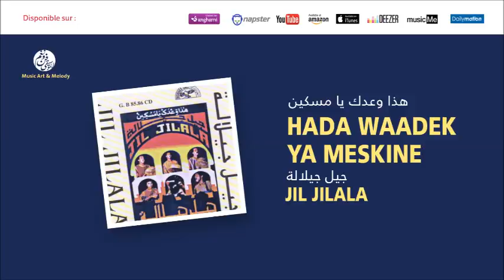Jil Jilala - Kon m3a Allah (2) | جيل جيلالة | كن مع الله | Hada Waadek Ya Meskine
Kon m3a Allah (2) | جيل جيلالة | كن مع الله | Hada Waadek Ya Meskine

Jil Jilala Officiel Channel Youtube - جيل جيلالة
100% Music Art & Melody - Distribution mondiale